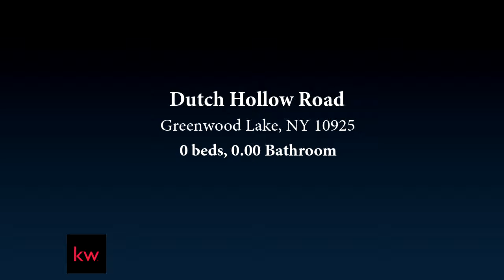Dutch Hollow Road, Greenwood Lake, NY 10925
Large Sub-Dividable Lot Just Outside Greenwood Lake. Level Lot with over 1400 Feet of Road Frontage on Two Roads. Build Your Dream Home Here. Up to 6 Horses Possible. Property Features a Stocked Fish Pond. Come Enjoy Waterfront Dining, Summer Concerts in the Town Park, & the Nearby Renaissance Fair at Sterling Forest. This is a Perfect Home Site for Outdoor Lovers with Access to Nearby Boating, Swimming, Jet & Water Skiing, Fishing, Ice-Skating, Ice-Fishing & Nearby State Land Hiking Trails. Located Just 60 Minutes or Less From the GW Bridge. Come Enjoy All that Greenwood Lake Has to Offer & Make This Home Site ... YOURS!

Bedrooms: 0
Bathrooms: 0.00
Square Feet: 0
Price: $65,000

For more information about this property, please contact Adams Home Sales Team at or . You can also text 5690281 to 67299.

06/29/2019 09:05:30 am

Last modified: